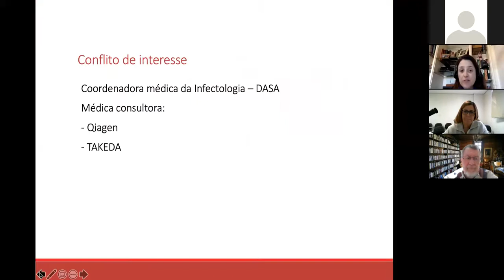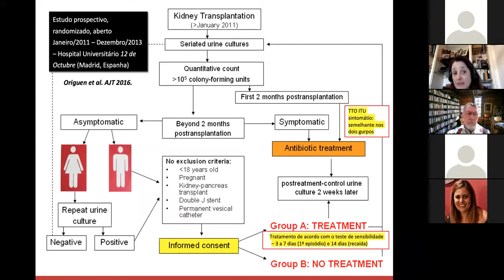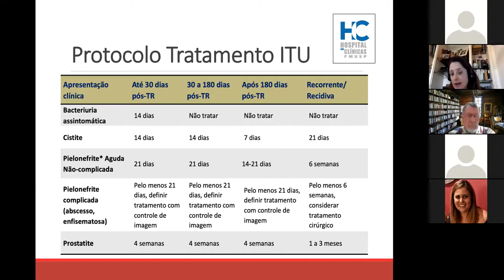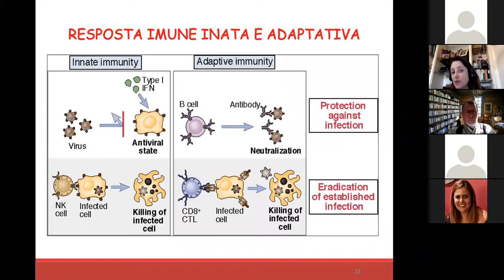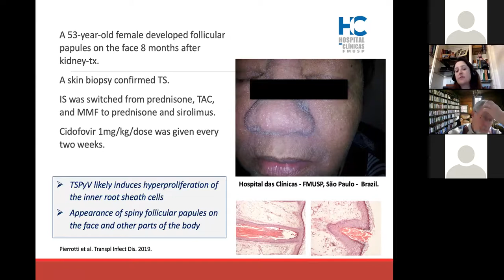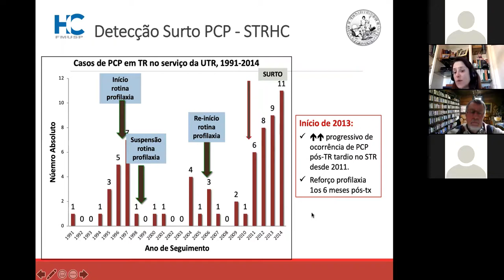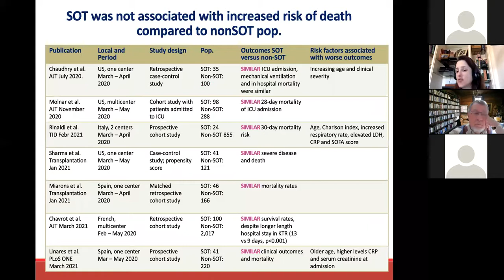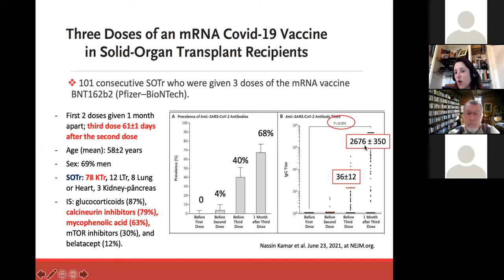INFECÇÕES COMPLEXAS EM TRANSPLANTE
DRA LIGIA CAMERA PIERROTTI